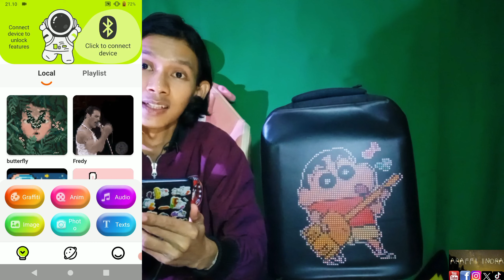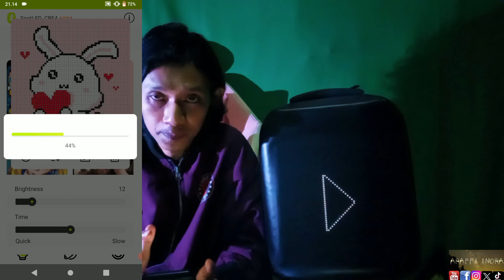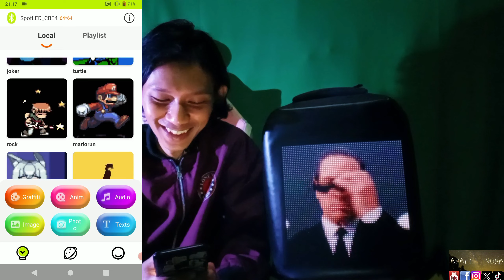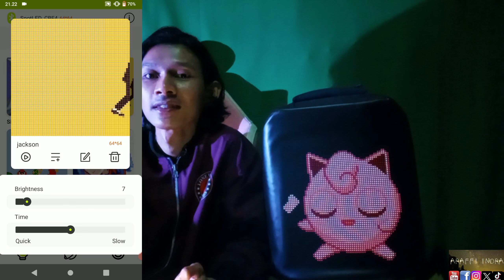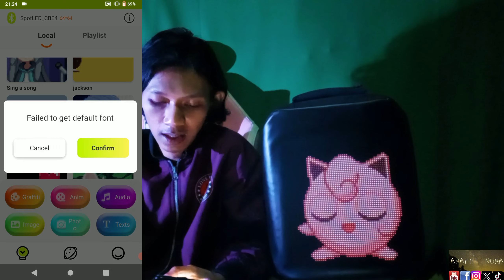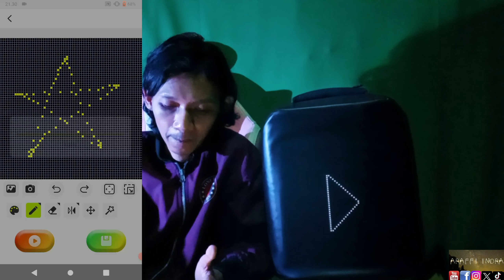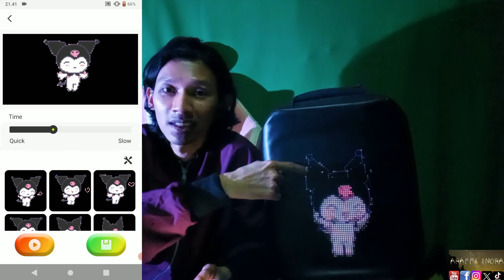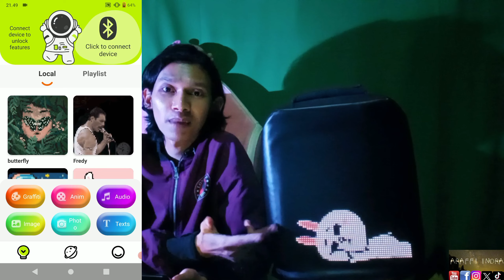Tas LED Ternyata SERU BANGET! 😍 (REVIEW)